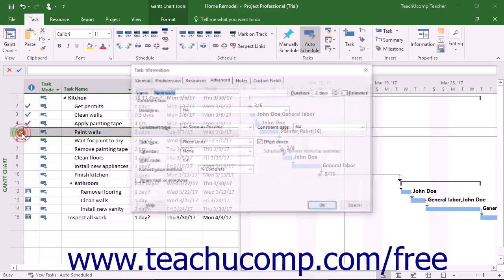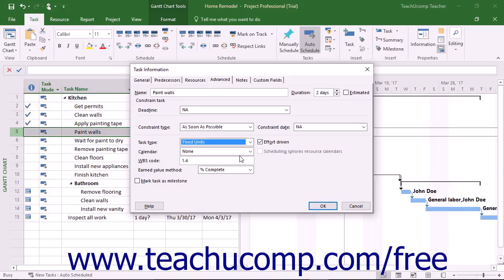Project 2016 Tutorial Task Types Microsoft Training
Learn about Task Types in Microsoft Project A clip from Mastering Project Made Easy v. 2016. - the most comprehensive Project tutorial available. Visit us today!